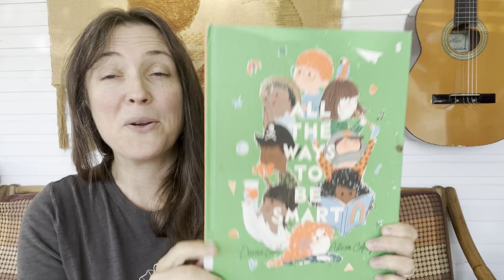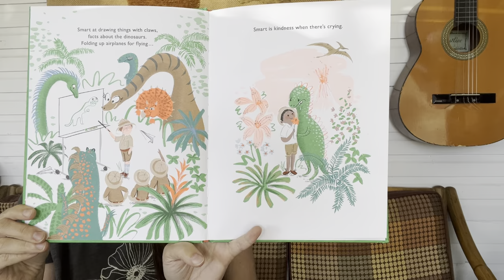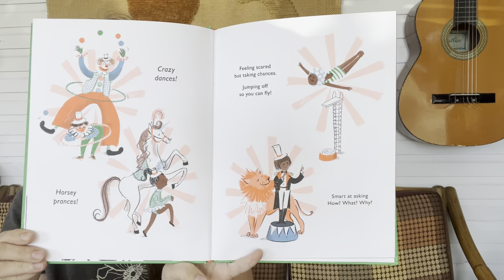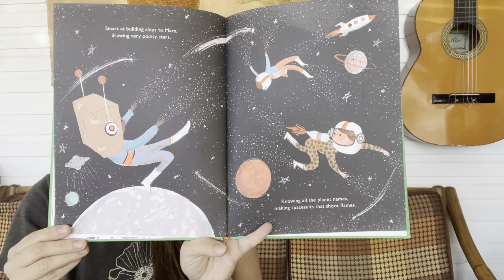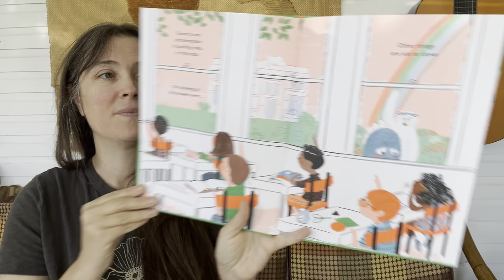All The Ways To Be Smart Kindergarten Read Aloud Preschool Learning Video SEL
All The Ways To Be Smart by Davina Bell and Allison Colpoys. Published by Scribble US.

This fun rhyming book reminds us that there are so many ways to be smart, like spelling, dancing, drawing, daydreaming, or being brave or kind. Which ways are YOU smart?